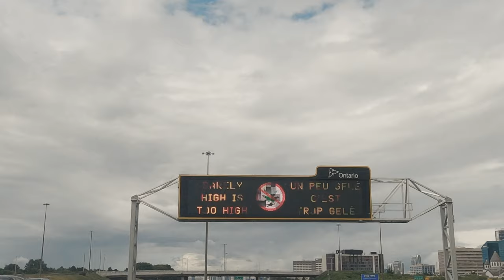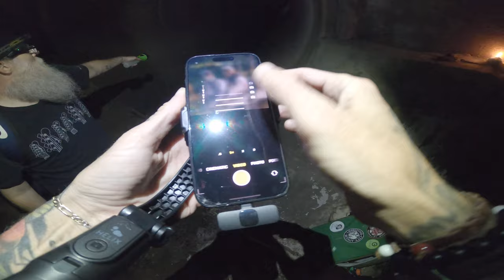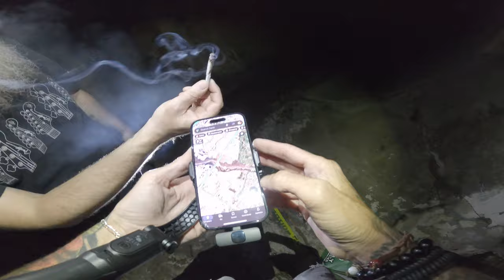What’s hiding in TORONTO’S Underground tunnel systems